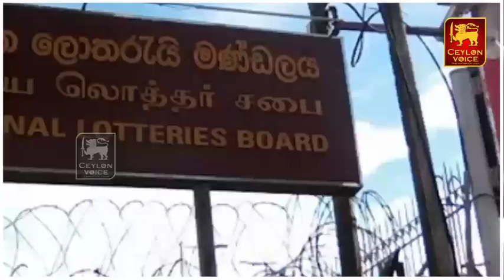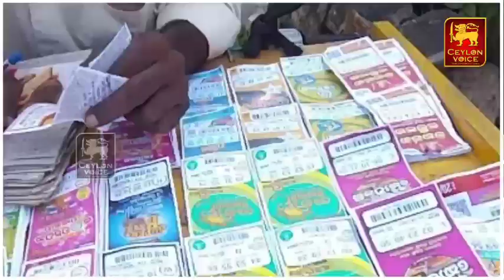இலங்கையின் முக்கிய செய்திகள் - 17.09.2022 | Sri Lanka Tamil News | Lanka Breaking News